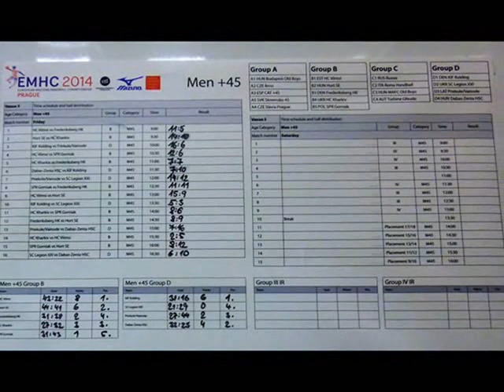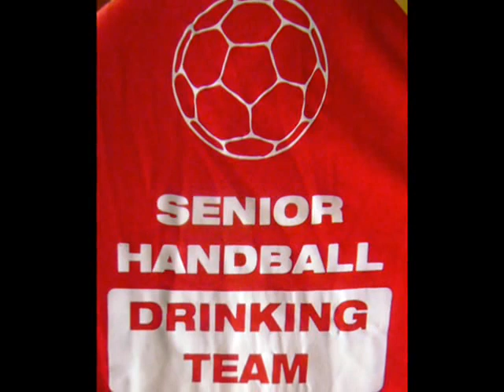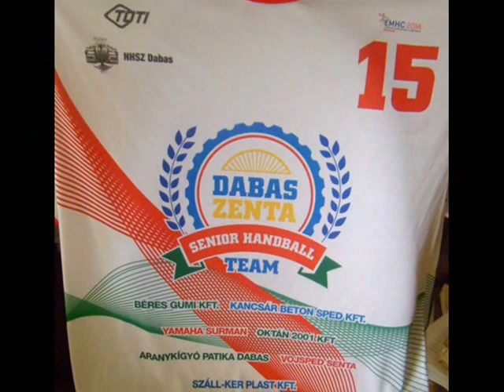Dabas Zenta European Masters Handball Championship 2014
Kézilabda Masters EB 2014. Prága. 2014. június 13-15. Fényes magyar sikerek! Négyből, négy bajnoki cím. Dabas-Zenta csapatának sem kell szégyenkezni, hisz 18 csapat közül a VII. helyen végzett a Duna-Tisza közéről verbuválódott csapat, Pest megye déli részétől, Belgrádig. Közte Zenta, Magyarkanizsa, Bácsalmás, Kiskunhalas, Dabas ... Amíg a csapat hivatalos fotósa, menedzsere, a csapat vezetőjének a Neje nem teszi közzé a képeket, addig egy kis előzetes... Itt, a kézilabdáról különböző helyszíneken és napon készült fotókból látható néhány...